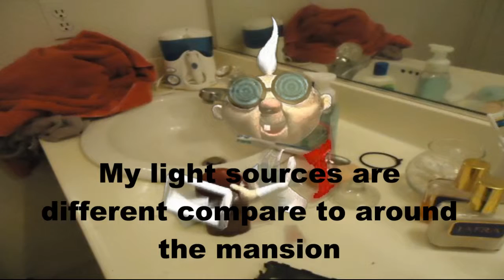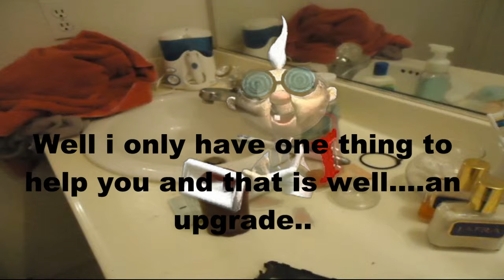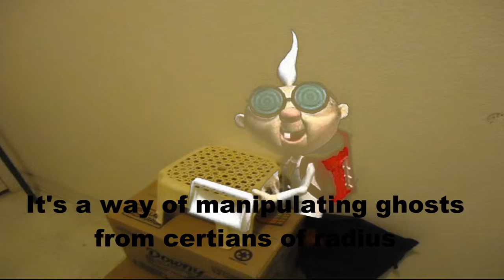Luigi's Mansion Episode 5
Episode 5: A New Upgrade